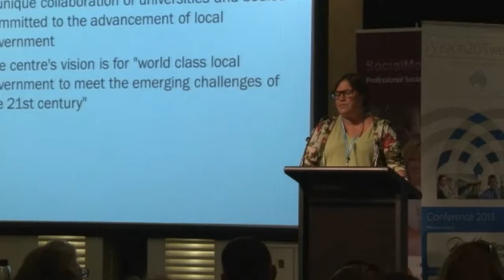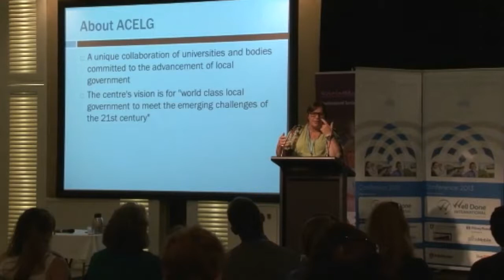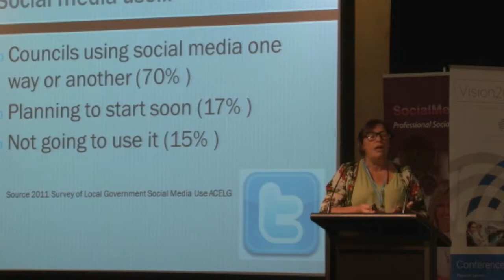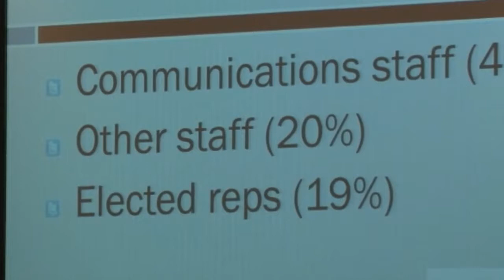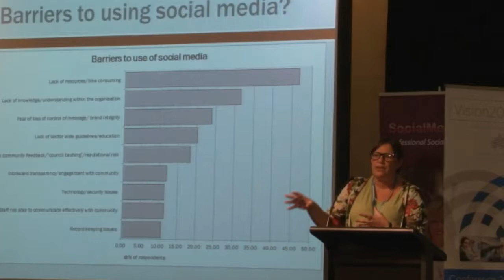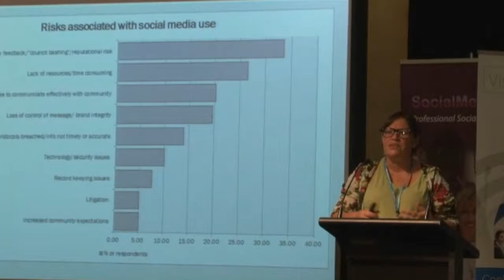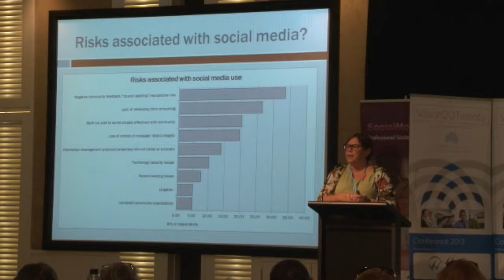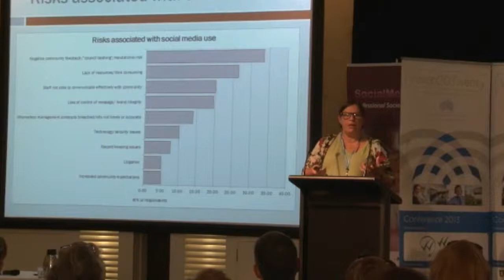Karen 130813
Karen from Australian Centre For Excellence In Local Government  gives a great speech. wonderful information to be gained.